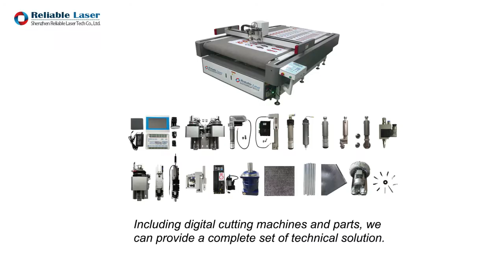Electric Oscillating Tool + Creasing Tool + Double Head Tool Holder for Digital Cutting Machine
Suitable for cutting and making creases on the corrugated paper.

Electric Oscillating Tool is suitable for cutting car foot mat, carpet, leather, foam board, ABS plastic, carton board, paperboard, corrugated plastic board, seal ring, PVC, carbon fiber prepreg, etc.

The tool produces high-quality creases both with and against the corrugation without tearing or cracking the top layer.